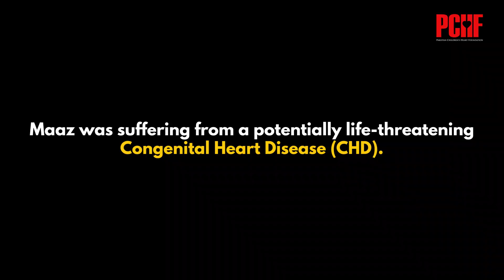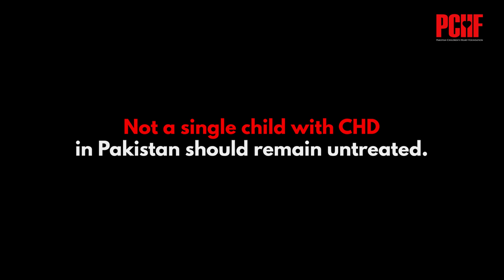With Your Support Maaz Has Become A Congenital Heart Disease (CHD) Warrior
Maaz was suffering from a potentially life-threatening Congenital Heart Disease (CHD). With your support, he was able to successfully defeat it to become a ‘CHD Warrior’.

PCHF sees a Pakistan in which not a single child born with CHD remains untreated. Play your part, save little hearts